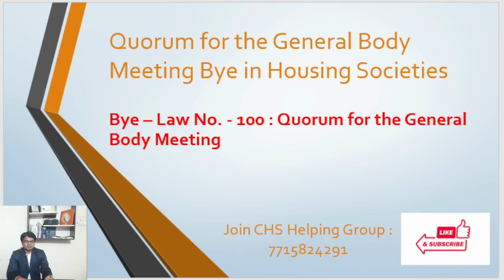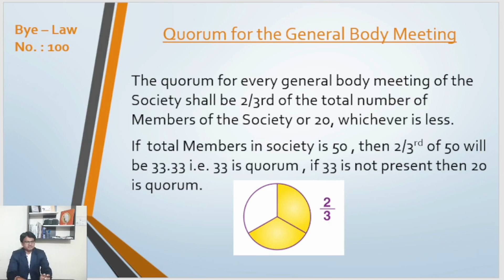Quorum for the General Body Meeting | Minimum Quorum for General Body Meeting in Housing Society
Bye – Law No. - 100 : Quorum for the General Body Meeting
 | Quorum for the General Body Meeting Bye in Housing Societies | Minimum Quorum for General Body Meeting in Housing Society |

Bye - Law No. 100 says : The quorum for every general body meeting of the Society shall be 2/3rd of the total number of Members of the Society or 20, whichever is less.

For Eg. If  total Members in society is 50 , then 2/3rd of 50 will be 33.33 i.e. 33 is quorum , if 33 is not present then 20 is quorum.

Who is responsible to get leakage repair in society flats?

This content is based on many references source, Model Bye-Law, MCS ACT 1960 and absolutely as per my experience and is probably is correct in my view but in general you
should always verify by yourself or your legal advisor. If you believe that this video has used any copyrighted material in a